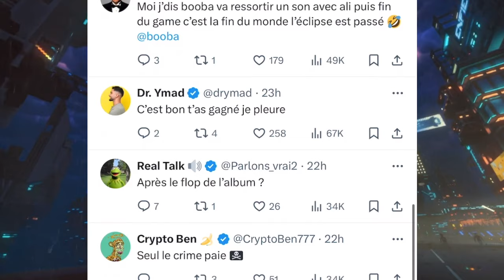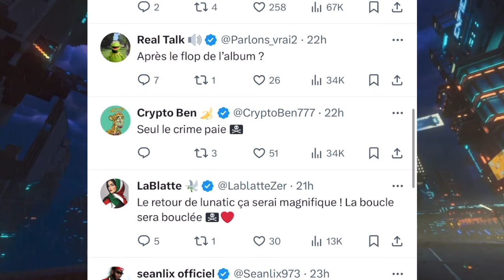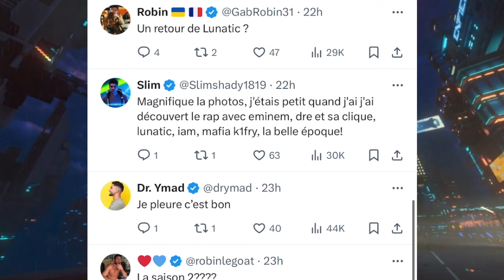Booba s'exprime sur le retour de Lunatic et Ali dans la saison 2 d'Ourika !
Booba compte faire un retour prochainement au Group légendaire Lunatic avec Ali et dévoile une annonce sur le Net et explique comment .